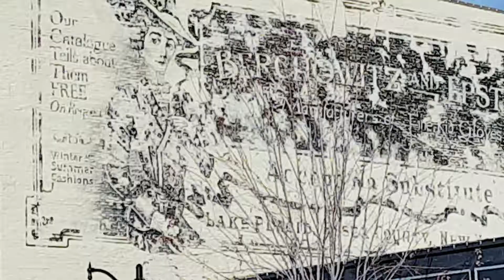Rossland bc super cute